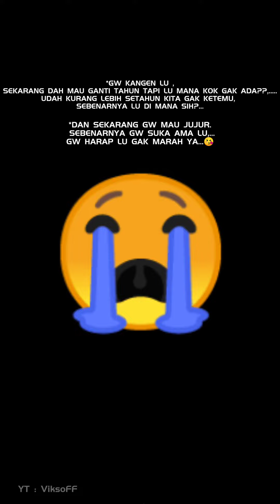Nih Video //SAD\\Ter baru✔️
\\//GABUTZ//SAD//\\